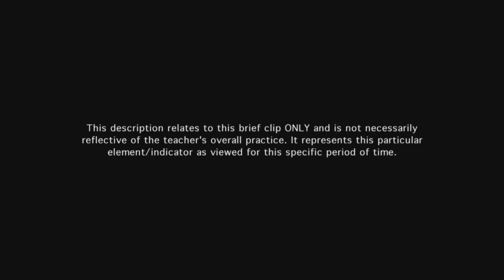Teacher selects engaging instructional materials - Example 4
Instructional materials and resources are suitable to the instructional purposes and hands-on, thereby engaging the students mentally.